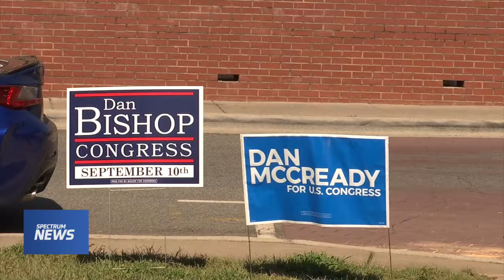NC-09 Candidates Preview Last Stretch of Race PKG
Dan Bishop (R) and Dan McCready (D) talk about how they plan to generate support in the last days of the campaign in the 9th District special election.